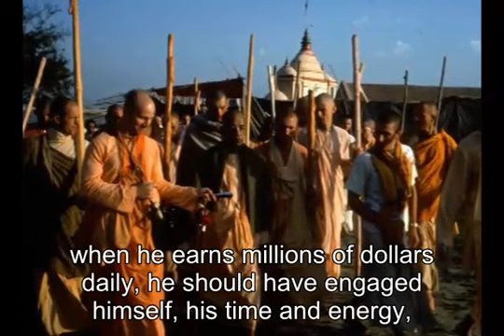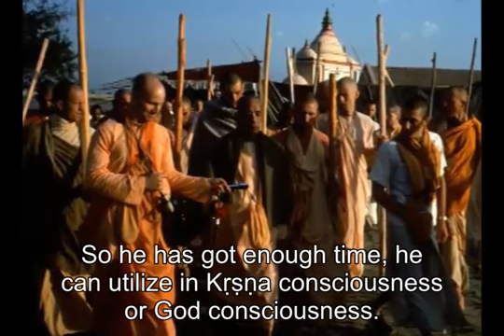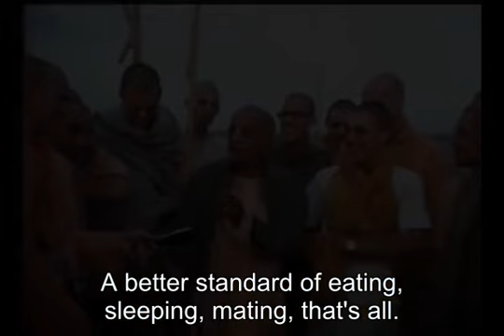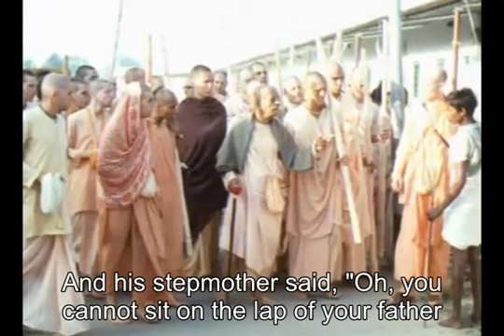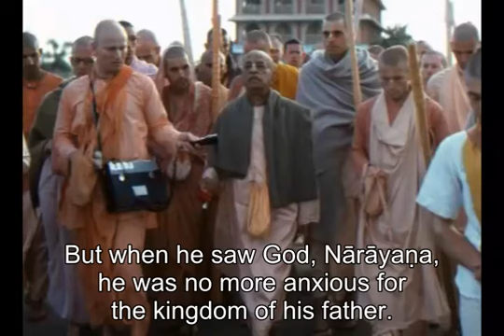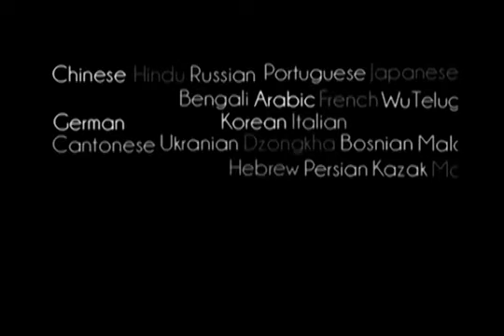Prabhupada 0647 - Yoga Means Connection With The Supreme